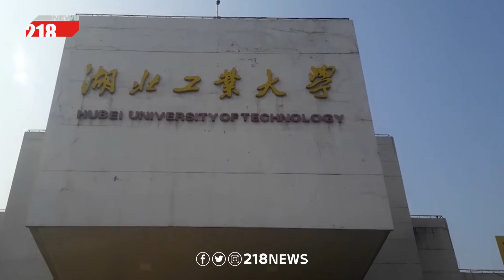قضية إغلاق النفط مع الشيخ "السنوسي الحليق" رئيس المجلس الأعلى لقبائل ازويا | برنامج البلاد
- تفاصيل جديدة عن قضية إغلاق النفط واجتماع القبائل بممثلين عن البعثة وموعد إعادة ضخ النفط.. مع الشيخ "السنوسي الحليق" رئيس المجلس الأعلى لقبائل ازويا.
- لقاء مع طالب ليبي يدرس في المدينة الصينية المنكوبة "ووهان" بعد إصراره على البقاء في المدينة والتضامن مع أهلها.

218 قناة خاصة ، ليبية التوجه والهوية تهتم بالخبر السياسي وتحليلاته دون اغفال الجانب الترفيهي

218 بصفة عامة قناة شابة من حيث العناصر ،  يشرف عليها فريق صغير من ذوي الخبرة في هذا المجال ، والهدف هو مزج الخبرة بروح الشباب من اجل تقديم مادة مفيدة وترفيهية بروح شبابية ولكنها تخاطب كافة شرائح المجتمع .